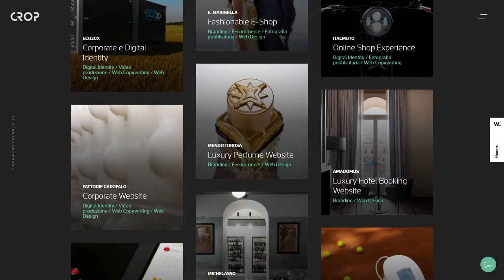CROP Studio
CROP Studio By CROP Studio From Italy
A Digital Agency website based in Naples. An immersive experience to explore projects and expertise in a clean and swift style.